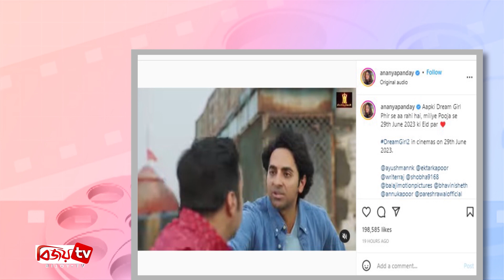আসছে ড্রিম গার্ল এর সিক্যুয়েল। Dream Girl। Bijoy TV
জনপ্রিয় বলিউড অভিনেতা আয়ুষ্মান খুরানা। তার দর্শকপ্রিয় সিনেমাগুলোর একটি ‘ড্রিম গার্ল’। এবার সিনেমাটির সিক্যুয়েল নিয়ে হাজির হচ্ছেন তিনি।
সম্প্রতি ‘ড্রিম গার্ল টু’ সিনেমার প্রথম ঝলক প্রকাশ করা হয়েছে। এই টিজারের শুরুতেই দেখা মিলেছে আয়ুষ্মান খুরানার। এবার এই অভিনেতার সঙ্গে আছেন অনন্যা পান্ডে। টিজারে তাকেও দেখা গেছে। এই সিনেমায় প্রথমবার পর্দায় একসঙ্গে দেখা যাবে তাদের।
প্রকাশ্যে এল 'ড্রিম গার্ল ২'-এর প্রথম ঝলক। টিজারের শুরুতেই দেখা মিলল আয়ুষ্মান খুরানার। হিন্দি ইন্ডাস্ট্রির দুঃসময় নিয়ে কথা বলতে শোনা গেল তাঁকে। বিগত কয়েক মাস ধরে একের পর এক ছবি ফ্লপ, কোনও ভাবেই সাফল্য মিলছে না।
আয়ুষ্মান-অন্যন্যার পাশাপাশি এই সিনেমাতে থাকছেন  অন্নু কাপুর, পরেশ রাওয়াল, বিজয় রাজ, রাজপাল যাদব, সীমা পাওয়া এবং অভিষেক বন্দ্যোপাধ্যায়ের মতো অভিনেতারা। আগামী বছর ২৯ জুন ছবিটি মুক্তি পাবে।
নিজের ইনস্টাগ্রাম অ্যাকাউন্টে টিজারটি পোস্ট করে অনন্যা লিখেছেন, 'আপনাদের ড্রিম গার্ল আবার আসছে। পূজার সঙ্গে দেখা করুন ২০২৩ সালের ২৩ জুন অর্থাৎ ইদে।'